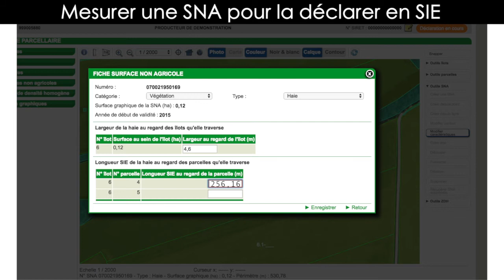Mesurer une SNA et la déclarer en SIE